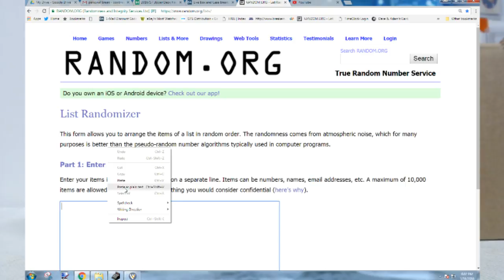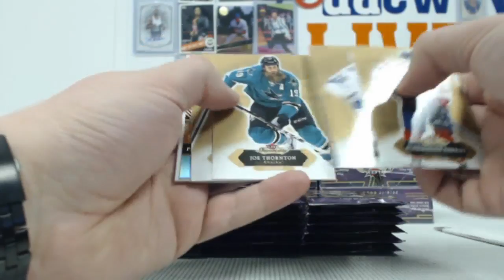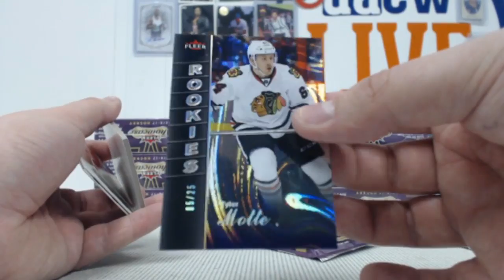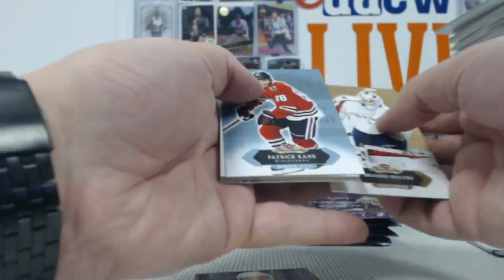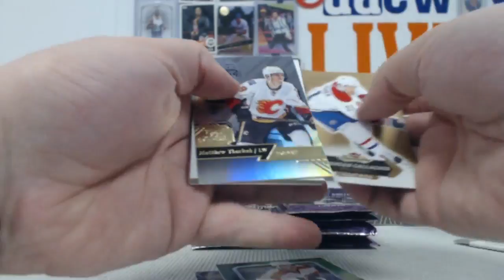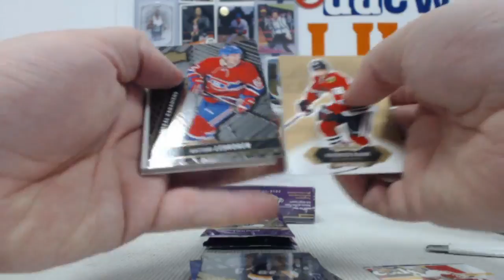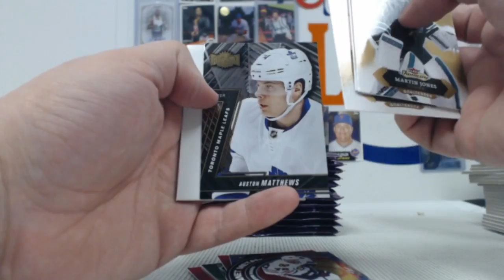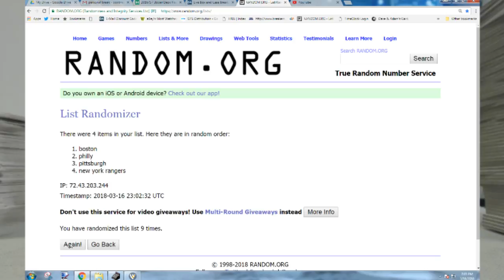2016/17 Upper Deck Fleer Showcase Hockey 12-Box Hobby Case- DACW Live 30 Team Random Break #2